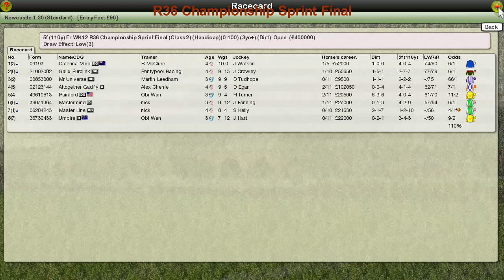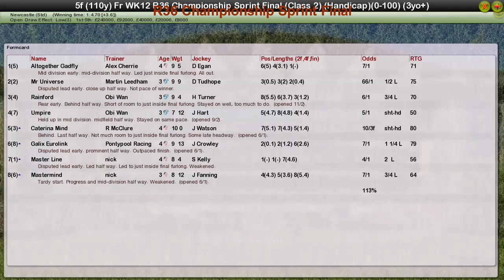FR WK12 R36 Championship Sprint Final